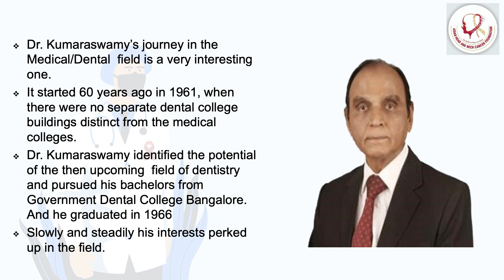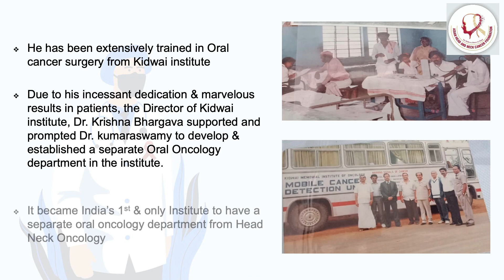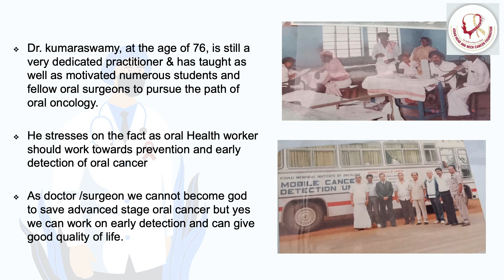Dr S V Kumaraswamy Oration- Dr Kaustubh Patel on Occasion of National Dentist Day 6th March 2021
Dr SV Kumaraswamy Oration is Dedicated by Asian Head Neck Cancer Foundation towards his contribution in field of oral oncology. With His Vast experience of more than 50 years into oncology. he has been a finest surgeon with his excellent academician.

Dr SV Kumaraswamy Oration was taken by Dr Kuastubh Patel, renewed Head Neck Cancer Surgeon and present president on FHNO India on Occasion of Dentist Day 6th March 2021 and Launching event of EDU CAN (Education for Cancer), as initiative of Asian Head Neck Cancer Foundation.

Hope you liked our video. Click on like button and share your comments.

follow us on on